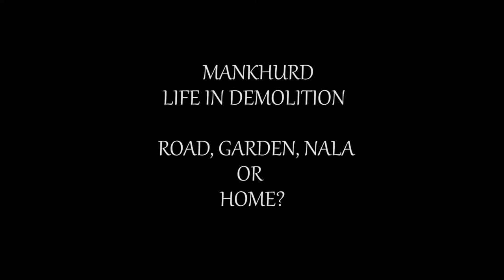Mankhurd : Life in Demolition - MSD Road, Garden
Drainage for the others taken as imperative when living itself is a problematic for this slum people who live there. They heard that road, garden going to come in that place after the demolition of houses.